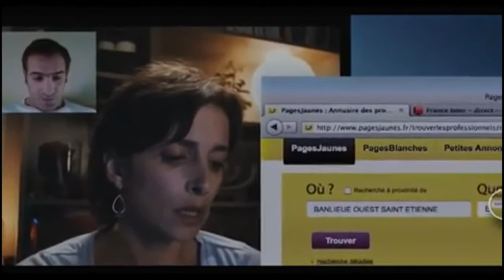Gli infedeli - Video recensioni di Movieplayer.it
La videorecensione del film Gli infedeli di Emmanuelle Bercot e Fred Cavayé, con Jean Dujardin, Gilles Lellouche e Lionel Abelanski. Testi di Tiziana Morganti e voce di Francesca Fiorentino.
Per riassumere il mondo complicato de Gli infedeli fatto di sentimenti, egoismi e aspettative deluse, il cinema francese si è servito di sette registi che, attraverso l'unico elemento costante rappresentato dall'interpretazione dell'ormai osannato Dujardin e dell'amico Lellouche, hanno provato a comporre in un film a episodi il ritratto di un uomo affannosamente alle prese con la propria natura.